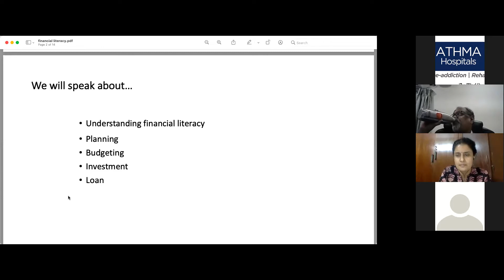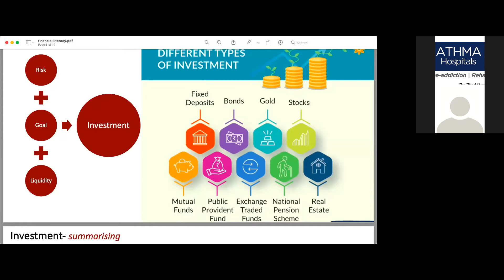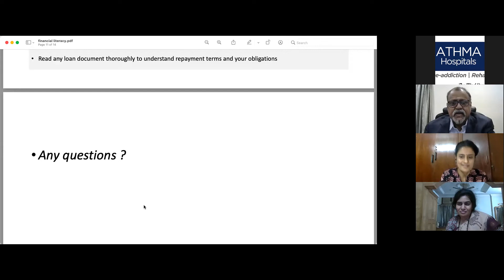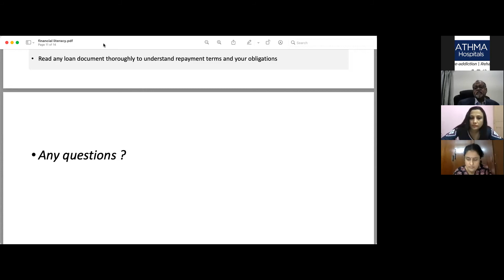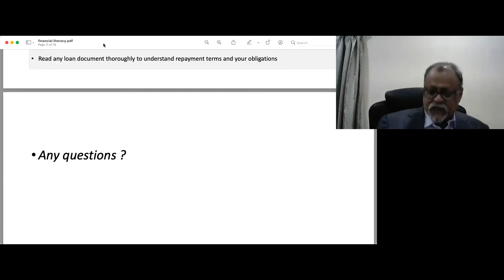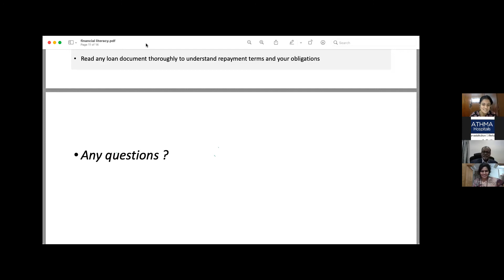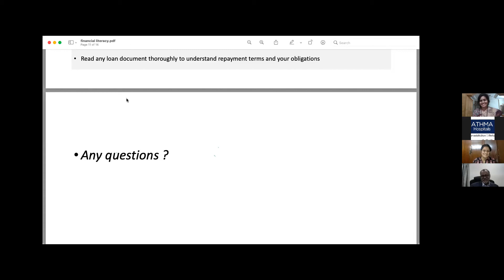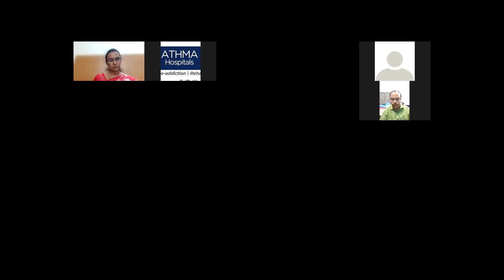Financial Literacy and Independence- Key tool for Women Empowerment